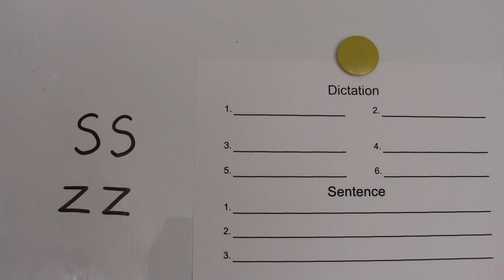Dictation and Sentence 11: ss, zz